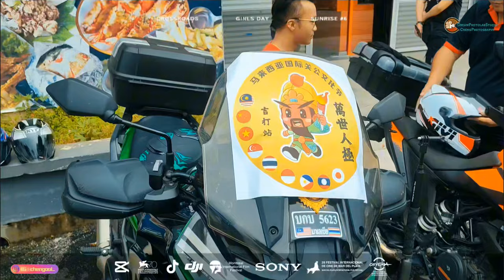馬來西亞吉玻關公文化推廣中心慶祝第10屆萬世人極馬來西亞國際關公文化節 2024 ~ 恭送關聖帝君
第10届万世人极马来西亚国际关公文化节 2024